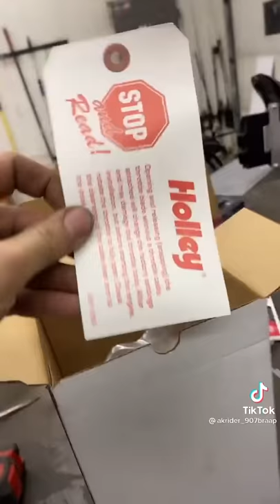TikTok -@akrider_907braap / so fckng funny